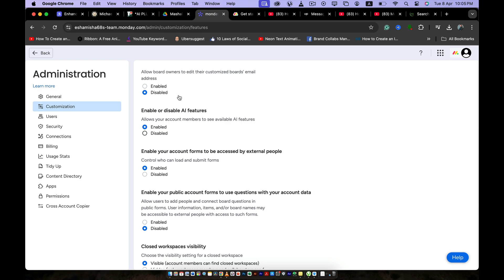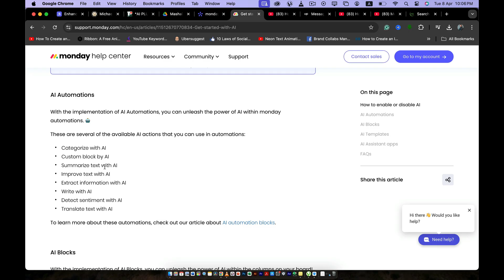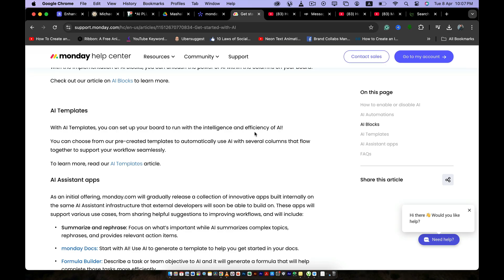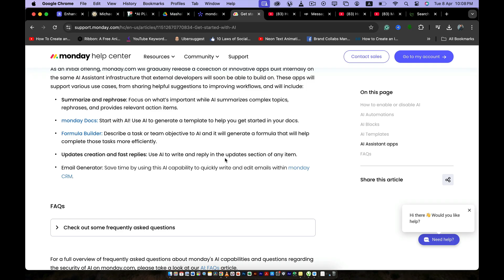How to Use the AI Assistant in Monday.com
If you are looking for a video about How to Use the AI Assistant in Monday.com, here it is!